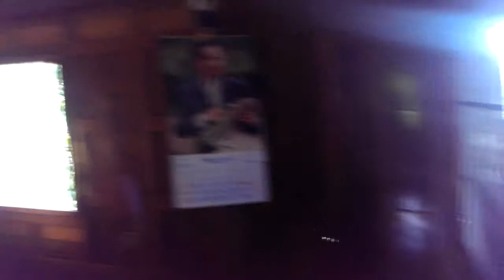Traditional Thai country side house